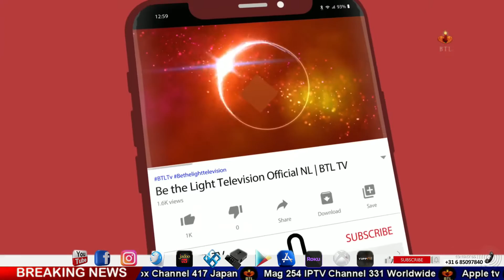The book of Genesis 14 chapter in Urdu | ابرام لوط کو چھڑاتا ہے | پیدائش کی کتاب 14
news nation
christian programs on youtube
christian programs
r/christian
christian tv shows
btl tv